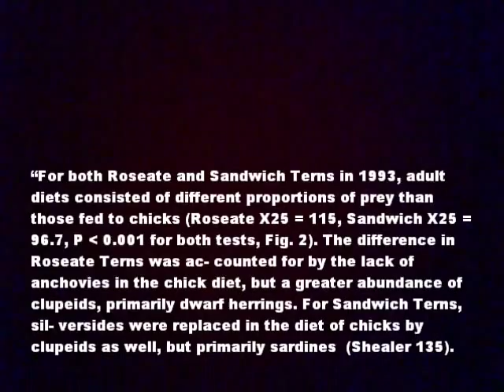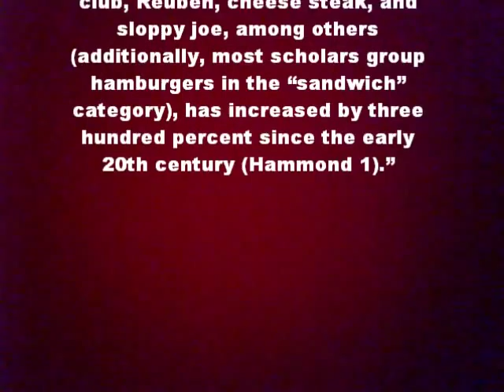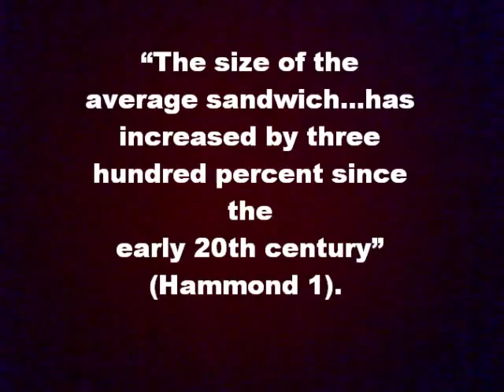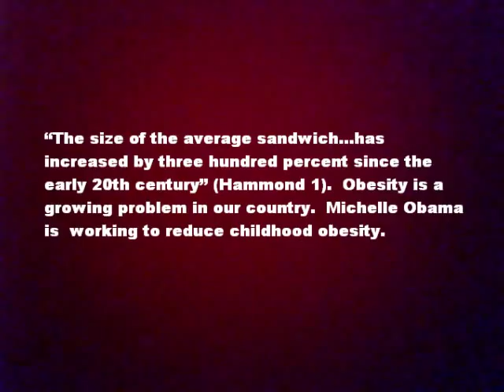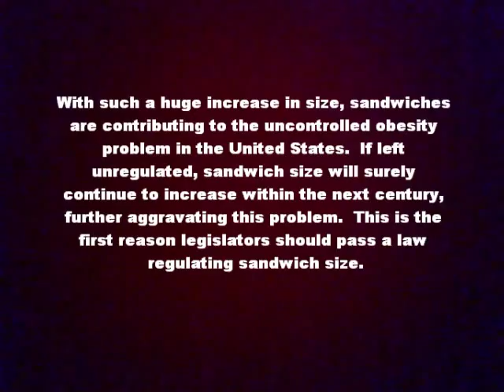Sandwiching Quotes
Are you having trouble incorporating quotes into your paper?  Remember these five tips:
1. Understand your quote
2. Keep the quote simple (use ellipses, if necessary)
3. Use your own words
4. Introduce the quote and explain it afterward
5. Analyze, analyze, analyze!